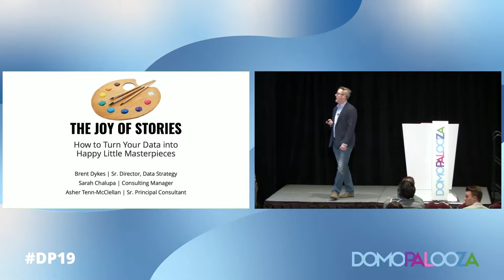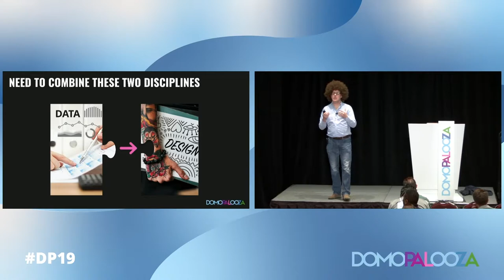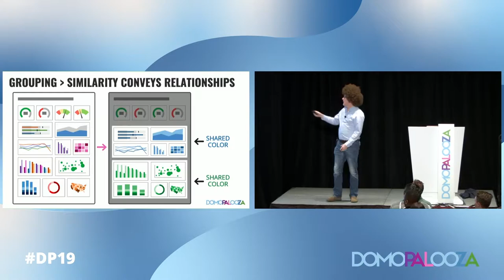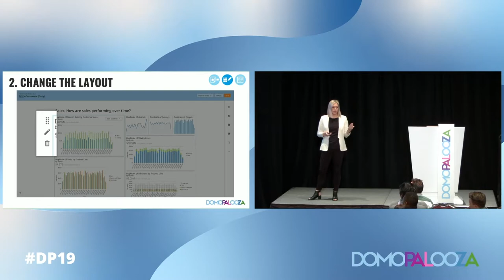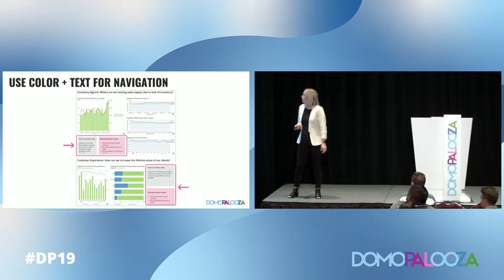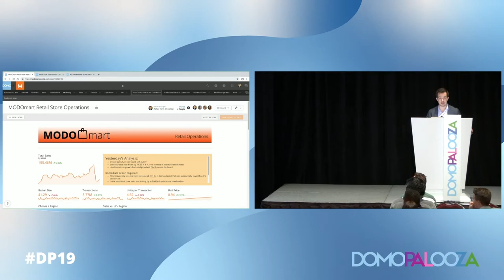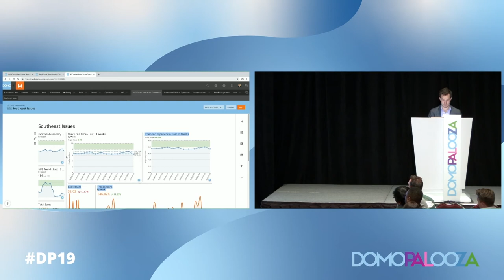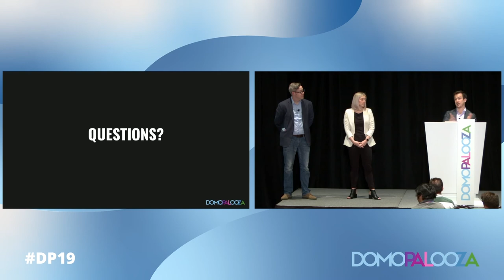The Joy of Stories: How to Turn Your Data into Happy Little Masterpieces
With the introduction of Domo’s new Stories capability, you have a vast canvas of options to customize the display of your data that would make Bob Ross envious. However, with this newfound power and flexibility comes greater responsibility to lay out and organize information in an effective manner. Join Domo’s team of data viz experts, Brent Dykes, Asher Tenn-McClellan, and Sarah Chalupa, as they share:

- A comprehensive overview of the new Stories functionality
- How to establish a clean and effective visual hierarchy for your content
- Strategies and best practices for designing compelling dashboards with Stories